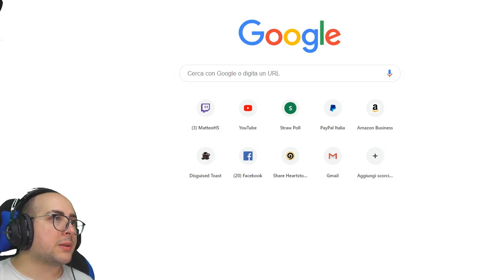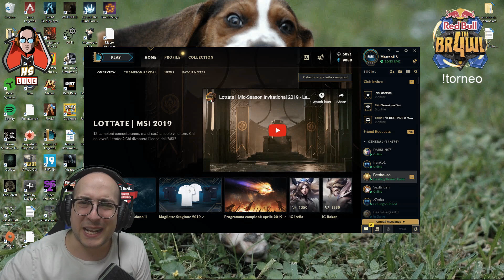MATTEOHS | VOLA PEGASUS! | HECARIM | LEAGUE OF LEGENDS GAMEPLAY ITA